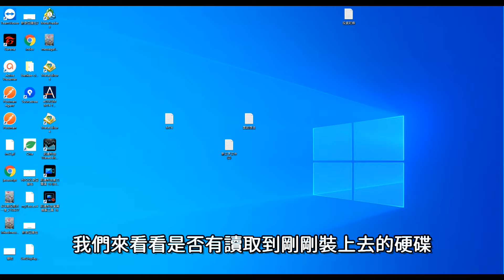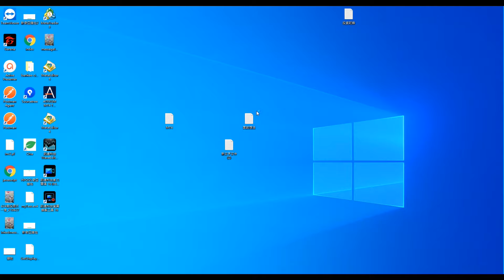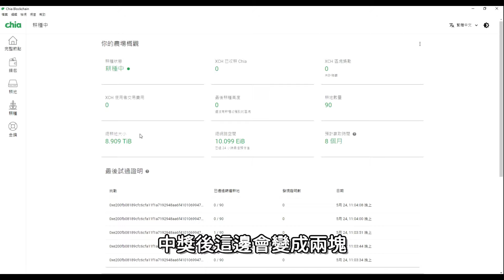【硬碟挖礦】奇亞幣教學看我就好, 6分鐘學會奇亞幣挖礦, 連小朋友都會, 奇亞挖礦真簡單 | CHIA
章節:
00:00 前言與奇亞幣介紹
01:10 硬碟安裝與硬碟介紹
04:22 安裝奇亞挖礦軟體
05:23 奇亞挖礦軟體介紹

二、奇亞硬碟挖礦系列
HPool下載頁面:

三、奇亞硬出金交易所
奇亞可出金交易所
OKEX交易所:

四、GPU挖礦系列
AMD GPU 驅動:

⭐️⭐️工商區域⭐️⭐️
支持我們頻道可以用以下連結註冊
都是我們去跟交易所爭取⭐️最大折扣

Bybit - 推廣大使專屬 ⭐️ $20 USDT 體驗金！Bybit 福利中心高達 $600 獎勵